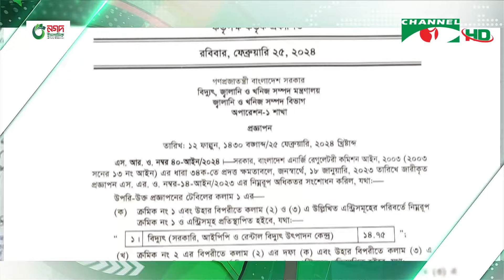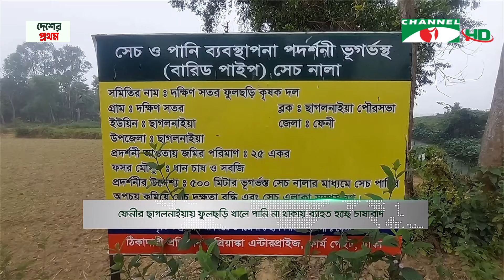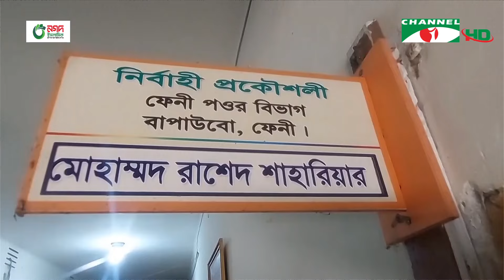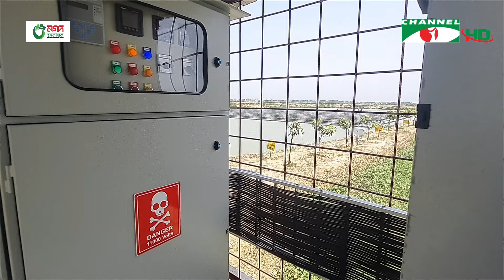চ্যানেল আই সকাল ৯ টার সংবাদ || Channel i News | 28 February, 2024